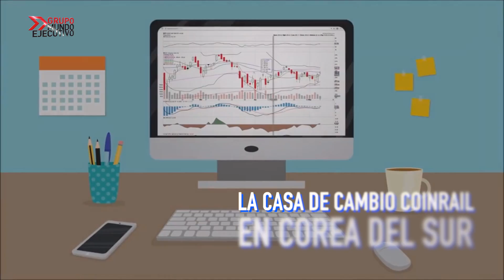Las criptomonedas sufren una perdida de 400 mil MDD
El mercado de criptomonedas se desplomó este fin de semana haciendo que las 100 monedas principales, entre ellas Bitcoin y Ethereum, perdieran más de 40 millones de dólares. Este desplome es atribuido a un hackeo a la casa de cambio Coinrail en Corea del Sur, una de las más importantes del mercado.

El valor del Bitcoin cayó a 6,647 dólares, lo más bajo de los últimos dos meses, y que representa además un 50% de caída con respecto al año pasado. Otras de las monedas más importantes, Ethereum y Litecoin, también fueron afectadas por el desplome: la primera cayó 14% y quedó en 514 dólares, mientras que la última perdió 11% y quedó en 104 dólares.